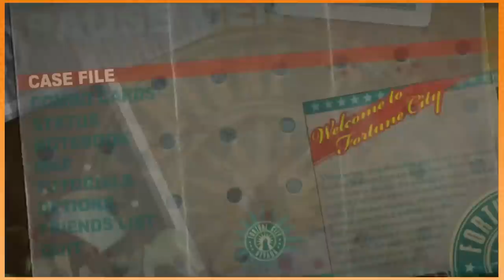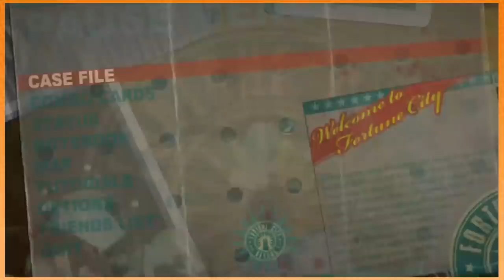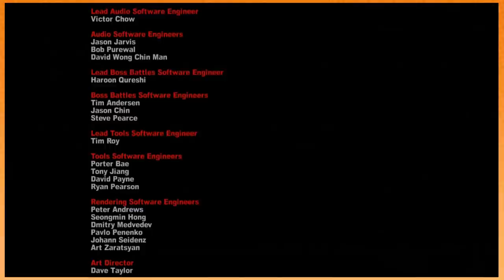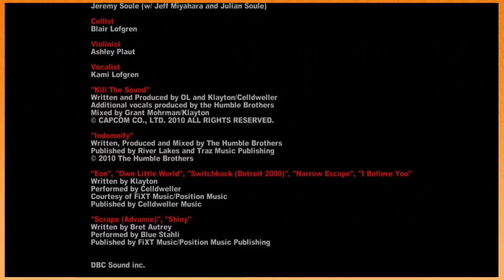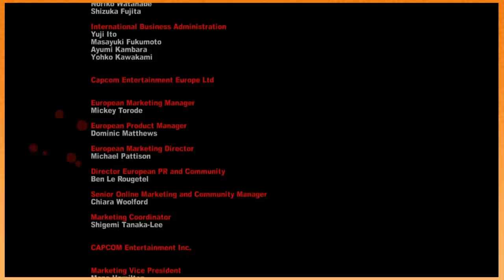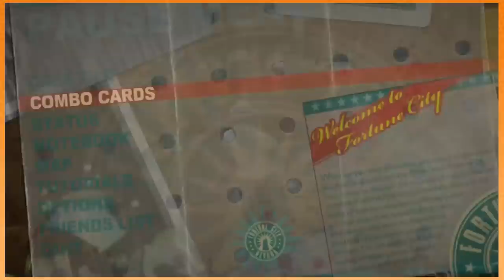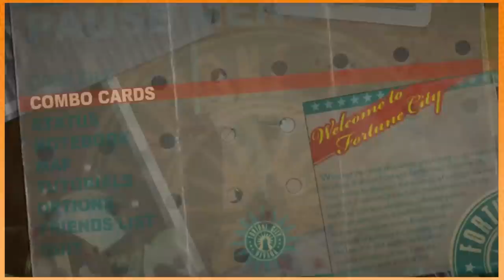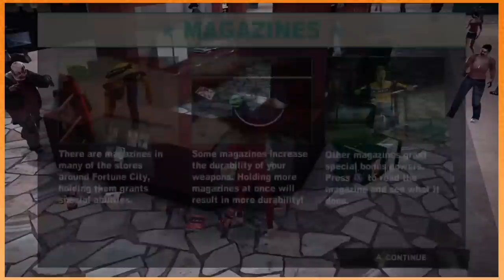Game Grumps Stream VOD - Dead Rising 2 - Part 3! (3/8/19)